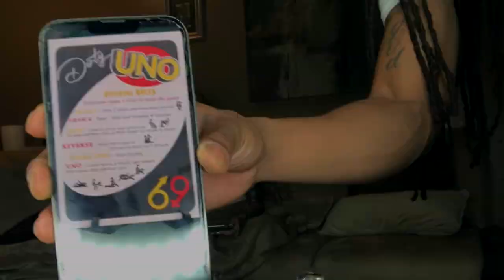DERTY UNO WITH GIRL FROM GERMANY 🇩🇪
WHATS JAMMIN, IM DRE FRANCO UHURRMEH ! HOPE YOUR DAY IS GOING GREAT, BUT EVEN GREATER WATCHING ME PLAY DERTY UNO WITH THIS GIRL FROM GERMANY

CAST:

Dre Franco